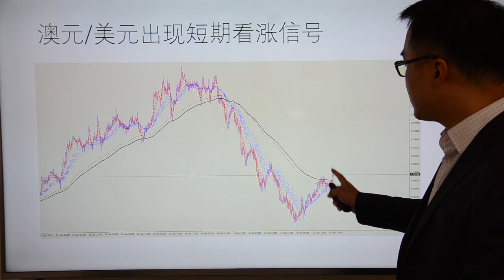Go Markets 2018年每日财经点评2月14日周三（不仅只有南下买港股，北上资金大量买入A50）